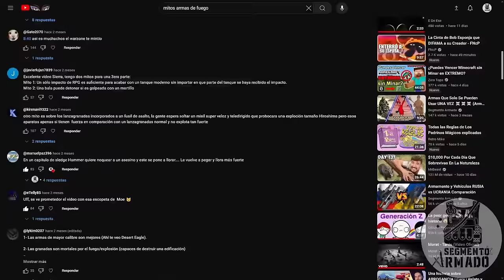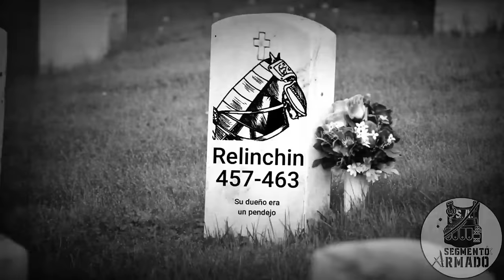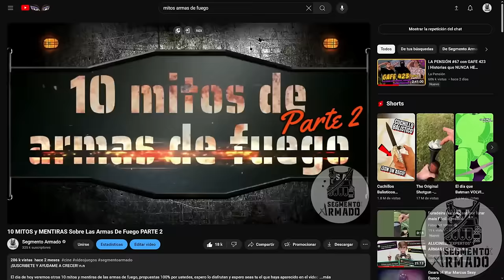10 MITOS y MENTIRAS Sobre Las Armas Medievales PARTE 3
El día de hoy les traigo la PARTE 3 de los mitos de armas, pero esta vez no de armas de fuego, si no de algo mas medieval, se que no todo es precisamente de la época medieval/feudal pero todo lo que involucre épocas de espadas, armaduras, escudos y cositas asi.
Espero les guste y recuerden que si tienen un mito podemos hacer una PARTE 4.